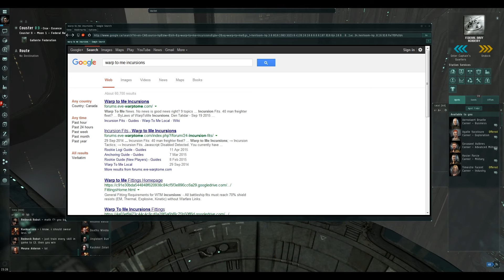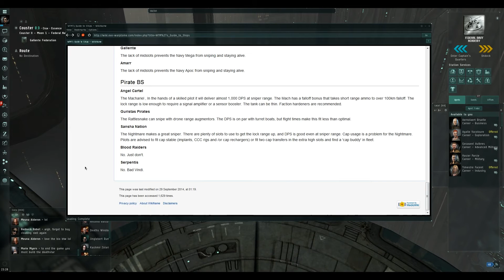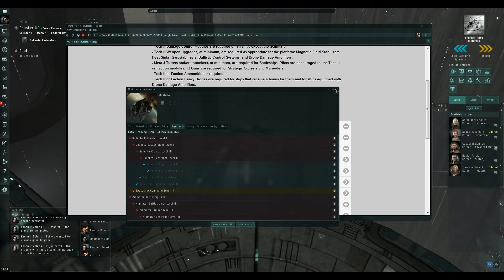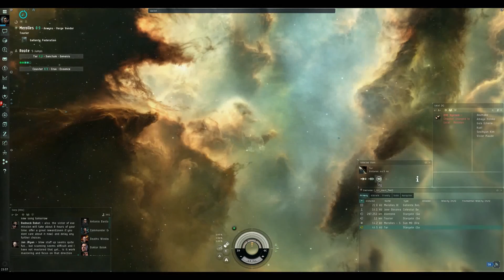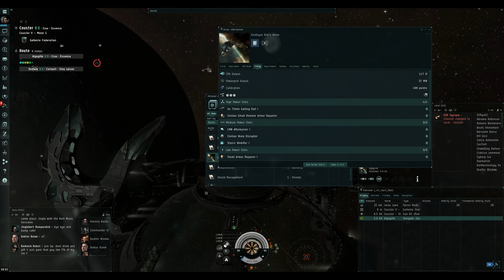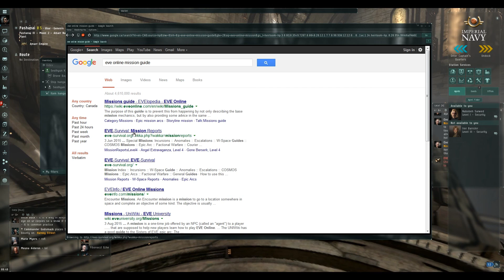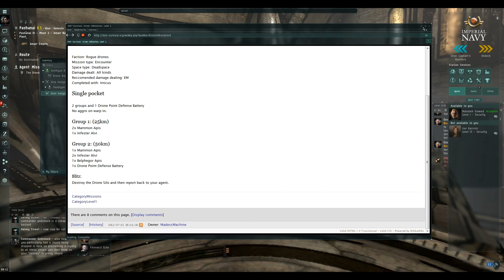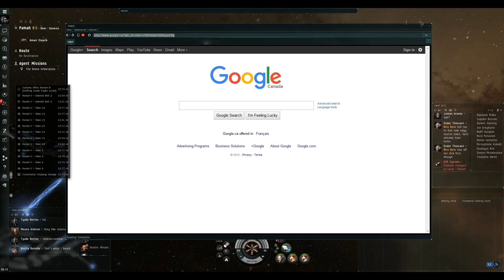Let's Play Eve Online EP.4: Incursions Here We Come | Missions Start!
Sorry for the long wait for this EP. I was having problems with my network drive where all may recordings were stored. But now that it's out - EP 5 should be coming in the next few days.!